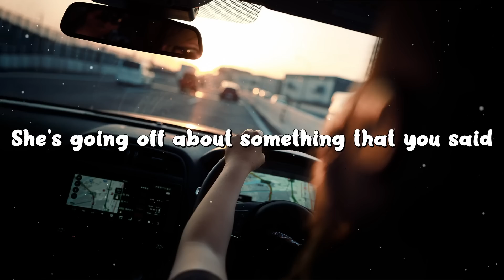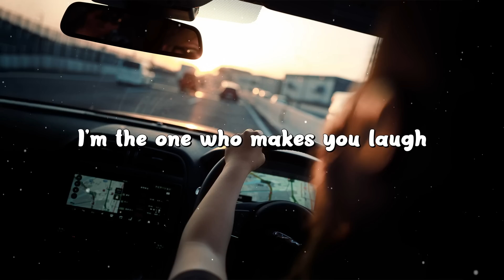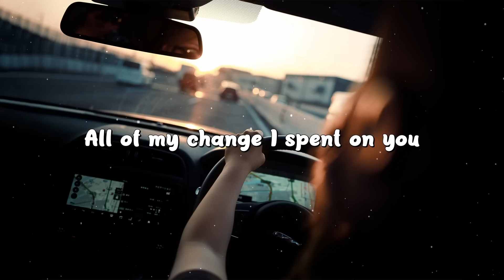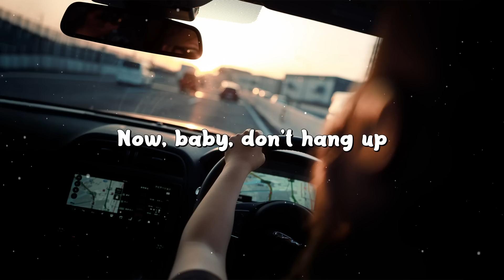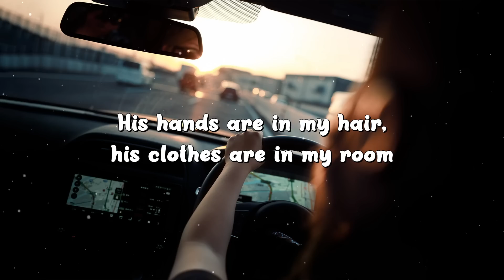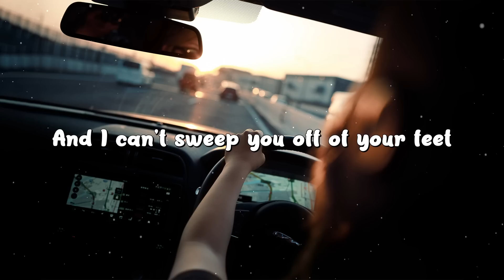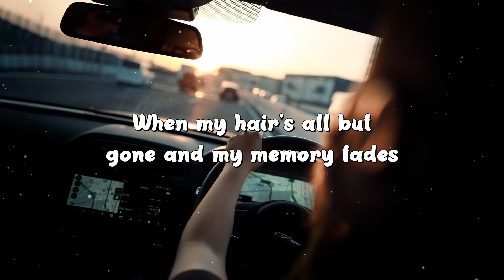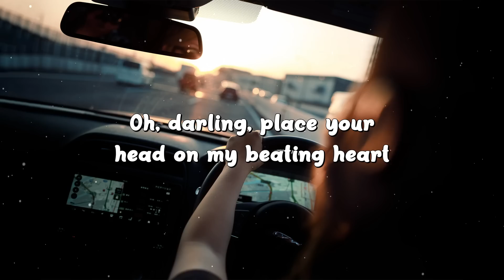🎵You Belong With Me - Taylor Swift (Lyrics) | Maroon 5, Wiz Khalifa, Ed Sheeran....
Maroon 5 ╸Payphone ft. Wiz Khalifa

🎵Lyrics : Taylor Swift ╸You Belong With Me